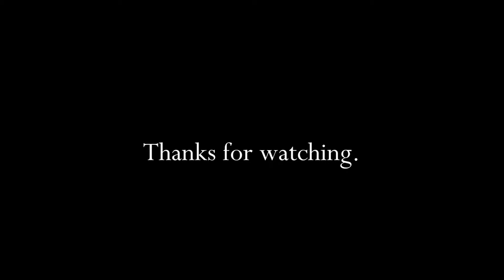Druther's Restaurants 1981 TV Commercial HD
This is a 1981 tv video commercial from Druther's Restaurants.